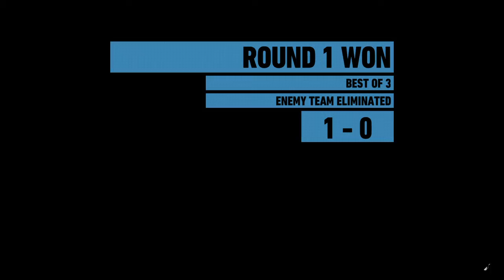Tom Clancy's Ghost Recon® Wildlands_20180316012258